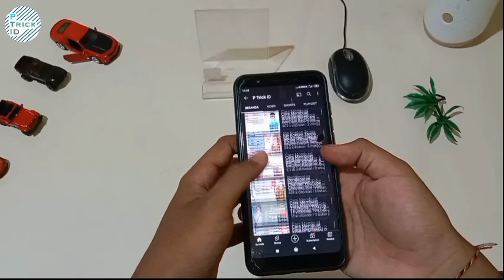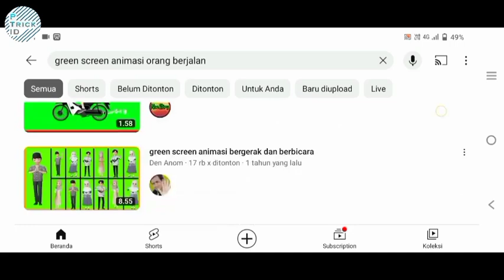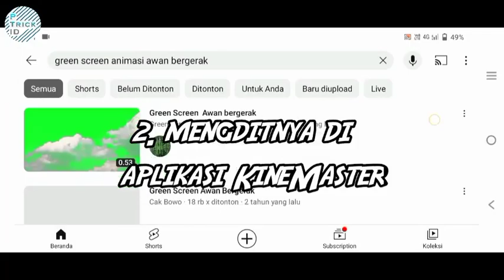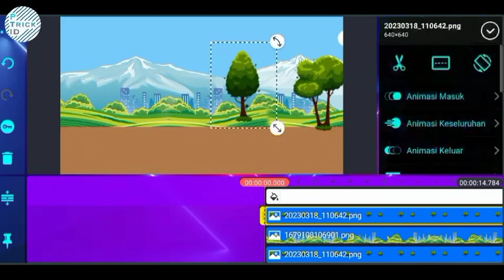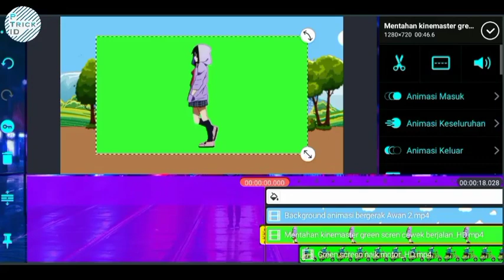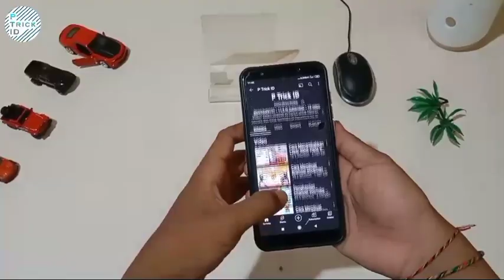Cara Membuat Animasi Bergerak Sederhana di Aplikasi KineMaster - Cocok Untuk Story WA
Cara membuat animasi bergerak sederhana di aplikasi KineMaster - Tutorial Animasi | UNTUK STORY WA

• Membuat animasi
• Tutorial
• Animasi Simpel
• Animasi Bergerak
• Animasi Sederhana